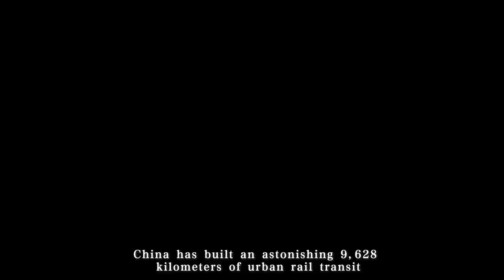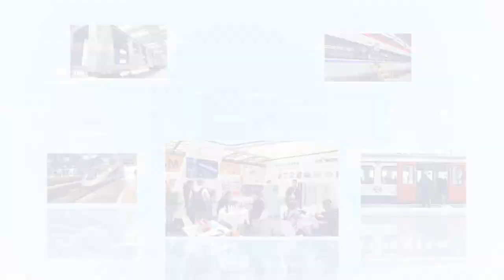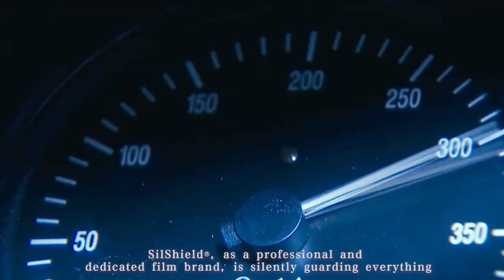SilShield Film Solution for Rail Industry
SilShield is a manufacturer known for its innovative films, with a particular focus on the rail transit, automotive, architecture, and new energy industries. We take pride in our high-quality film products, which are recognized for their ability to meet the needs of clients not only in mainland China and Southeast Asia but also across the United States, Europe, Australia, New Zealand, Canada, Brazil, and more.
Our comprehensive film selection caters to a wide range of applications, encompassing safety and security films, anti-graffiti films, multi-layer anti-graffiti films, PC board protection films, anti-fog films, tinting films, CastShield® exterior casting grade wrap films, LySee® interior finish films, Spall-free® anti-spalling films, as well as GGAEA® safety tapes and films.

Each of our products and solutions is thoughtfully developed, leveraging our expertise in functional coatings, base films, adhesives, and advanced precision coating machinery. This ensures that we consistently create products that meet the evolving needs and performance expectations of our valued industrial clients.